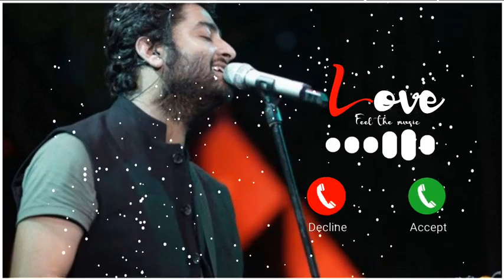New Ringtone 2023 Hindi Ringtone Love Ringtone Punjabi Ringtone Best Ringtone New Song Ringtone